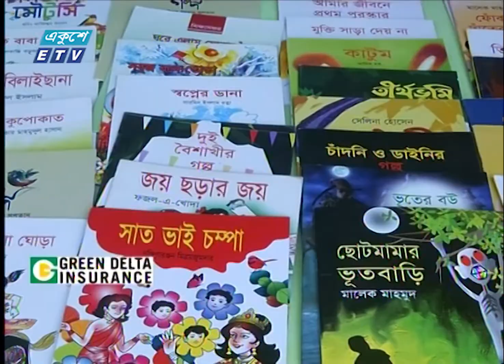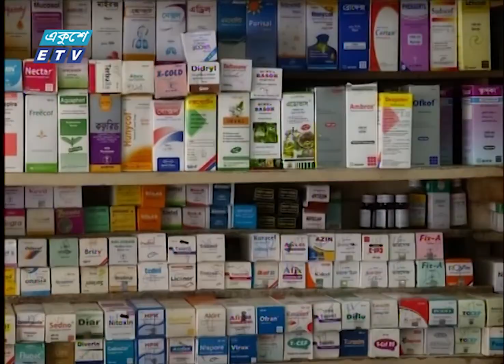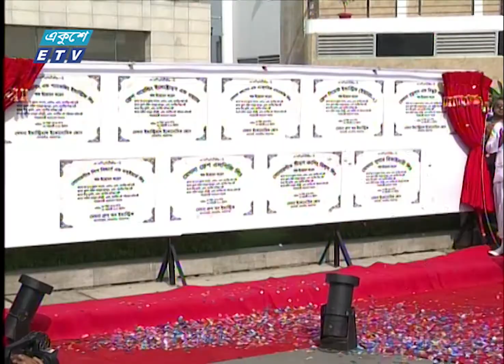09 PM News || রাত ০৯ টার সংবাদ || 29 February 2020 || ETV News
সময়: 09 PM Pm News || রাত ০৯ টার সংবাদ || 29 February 2020

২০০০ সালের ১৪ই এপ্রিল এটি সম্প্রচার কার্যক্রম শুরু করে। টিভি চ্যানেলটির খবরে নতুনত্ব ও অভিনবত্ব থাকার কারণে দর্শকদের কাছে বিপুল জনপ্রিয়তা লাভ করে। দেশ বিদেশের সর্বশেষ খবর, নাটক, সিনেমা, ডকুমেন্টারিসহ নানা খবর ও বিনোদনমূলক অনুষ্ঠান প্রচারিত হয় একুশে টেলিভিশনে।